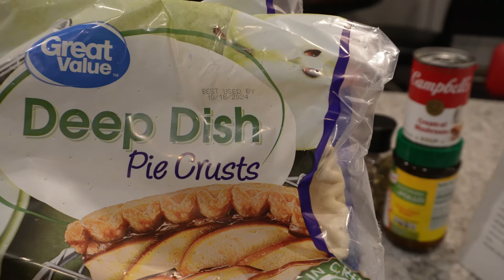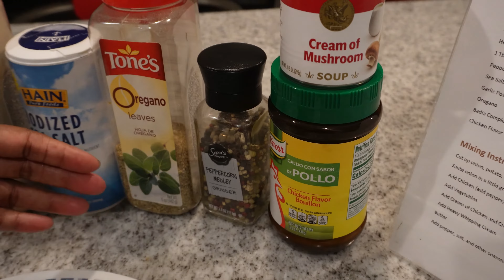How to make Chicken Pot Pie Made Easy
I quick and delicious meal for Sabbath. Trust, it's delish.